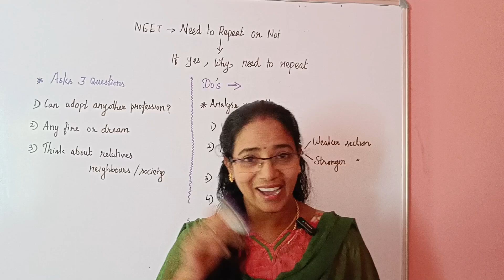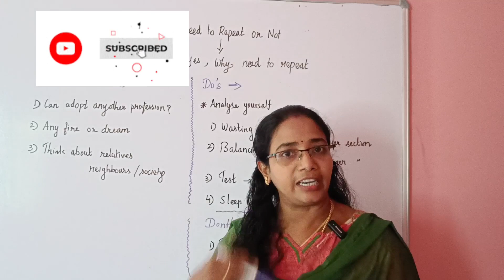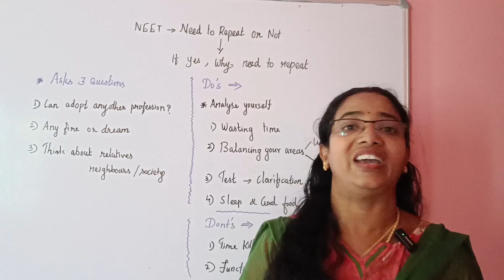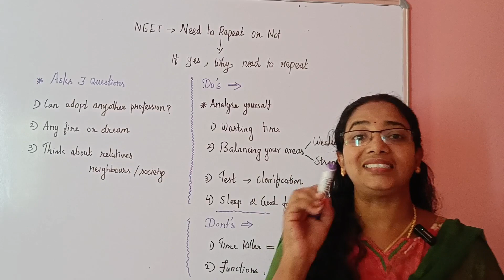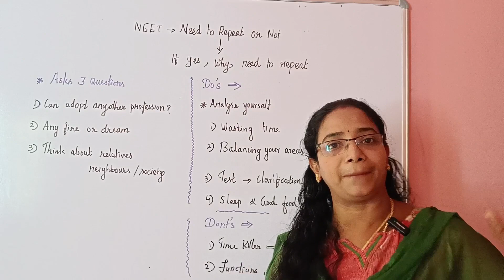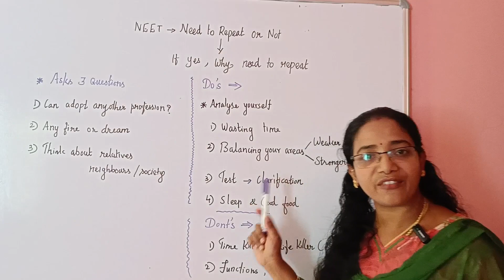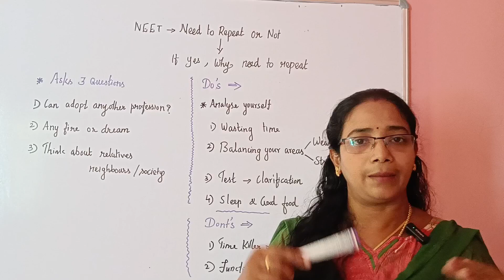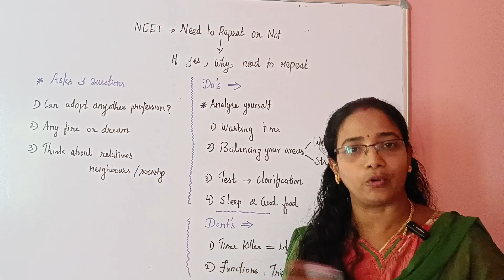NEET - Repeat பண்ணனுமா? வேண்டாமா?, No CONFUSION🩺🩺🩺